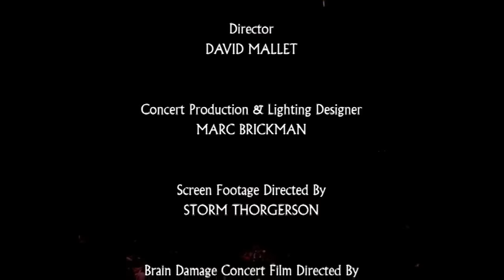Pink Floyd HD Run Like Hell 1994 Concert Earls Court London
Concierto de Pink Floyd el 20 de Octubre de 1994 en el Earls Court London – ( p.u.l.s.e )
YOU CAN ACCESS THE FULL CONCERT BY CLICKING ON PLAYLISTS CREATED on my Franofre Aljorobate channel: Pin Floyd HD 1994-Concert Earls Court London-(p.u.l.s.e)

01- Shine on You Crazy Diamond-(Prohibida MI reproducción)-
02- Learning to Fly
03- High Hopes
04- Take it Back
05- Coming Back to Life
06- Sorrow- (mezcla:Parte on the run-Sorrow)
07- Keep Talking
08- Another Brick in the Wall
09- One of These Days
10- Speak to Me
11- Breathe
12- On the Run
13- Time- (mezcla:Parte breathe-Time)
14- The Great Gig in the Sky
15- Money
16- Us and Them
17- Any Colour You Like
18- Brain Damage
19- Eclipse
20- Whis You Were Here- (mezcla:Parte coming back to Life- Whis You Were Here)
21- Confortably Numb
22- Run Like Hell